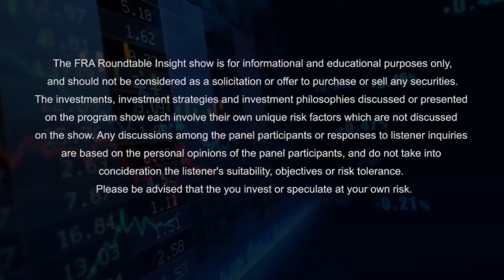John Browne & Yra Harris See Massive Stress Building In The Financial System